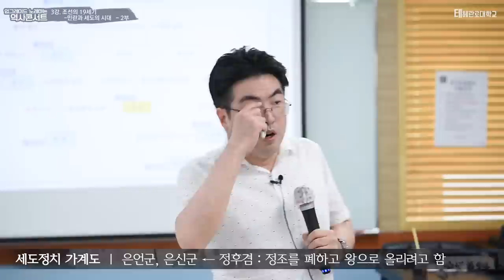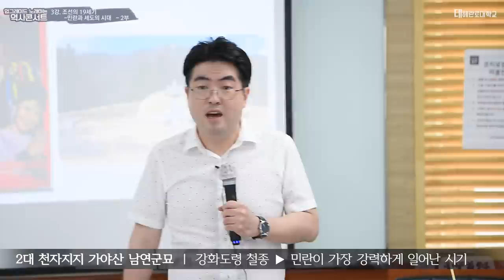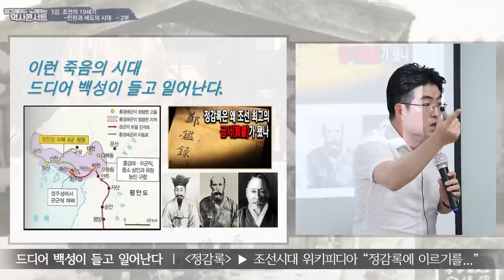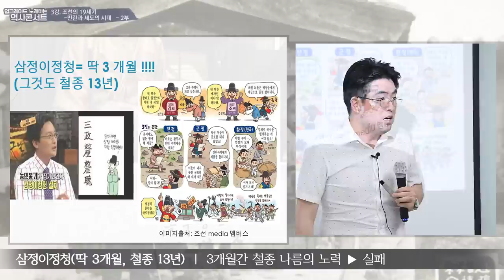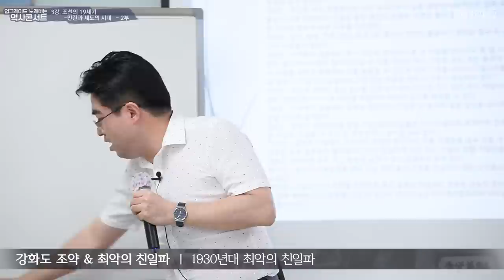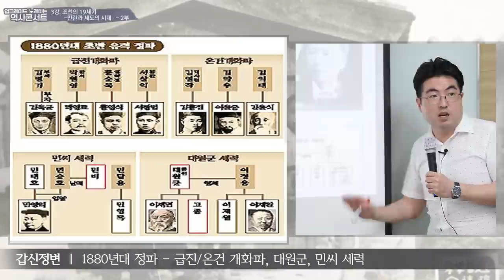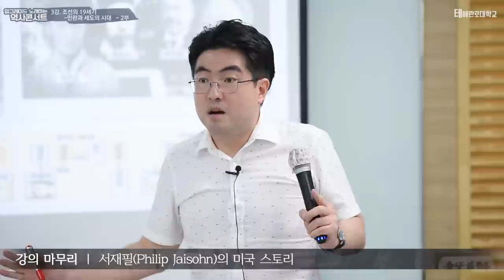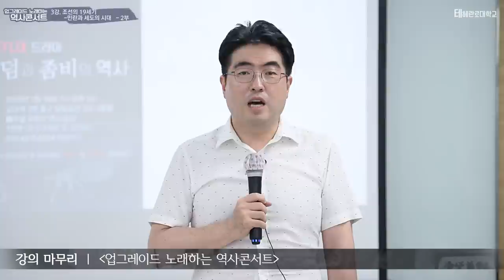[노론 혁파 제 4탄] 정감록 마저 등장한, 민란과 세도정치에 시달리는 조선의 19세기의 실상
19세기 조선은 매우 불행한 땅이었습니다. 영조의 노론편들기가 가져온 모든 폐단이
신안동김씨, 풍양조씨, 여흥민씨 삼방파 라는 세개의 세도가문에 의해 실현되어 백성의 삶은 말도 안되게 고달파졌습니다.

정감록 마저 등장한, 조선시대 19세기의 민란, 그리고 세도정치에 조선은 어떻게 망해갔는지.
어떤 친일파가 등장하여, 전 조선을 망국의 길로 몰아넣었는지 상세하게 살펴보겠습니다.

절대로 뻔한 강의가 아닙니다. 용기있게 이 사회의 기득권에 저항하는 도전적인 강의. 지금부터
시작합니다.

배기성 강사 관련 영상은 배기성강사에게 지적재산권 및 초상권 음성권 등이 있는 강연물로써 배기성강사의 허락 없이 가공재사용할 경우, 실정법 위반에 해당함을 알려드립니다.